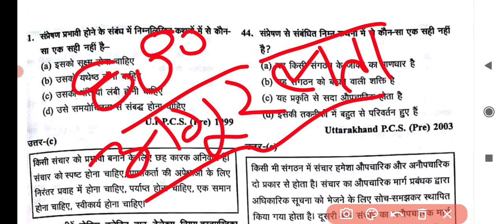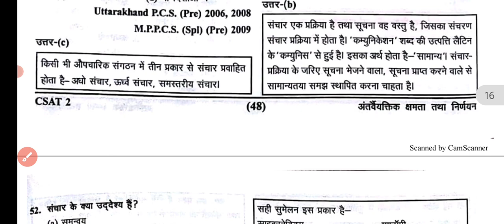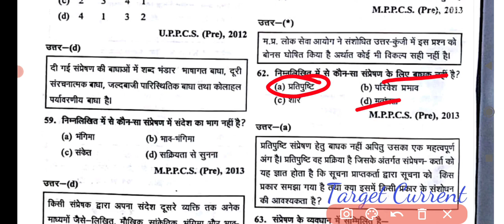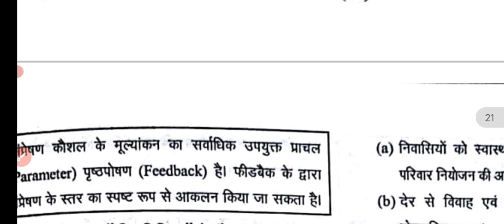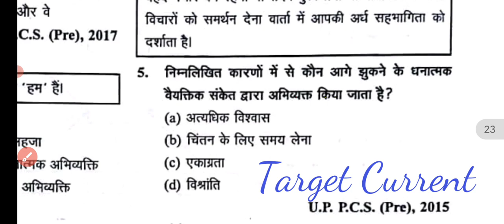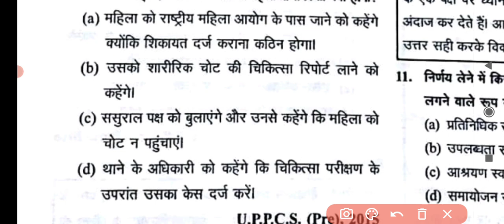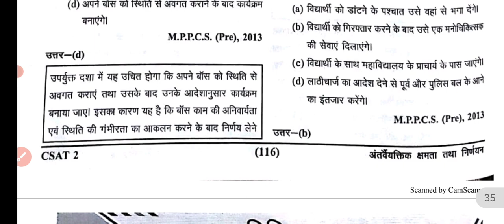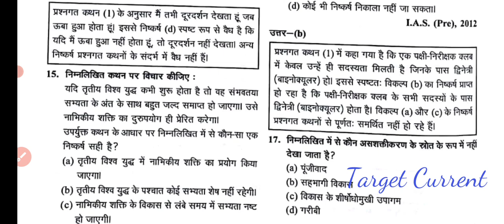संप्रेषण और अंतर वैयक्तिक कौशल |communication and interpersonal skill|uppcs 2023|uppcs csat 2023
आप सभी का सहयोग और सुझाव अपेक्षित है.

🙏🏻धन्यवाद🙏🏻

🎯 पीडीएफ के लिए टेलीग्राम चैनल को जॉइन करें..

🎯 सभी स्टेट पीसीएस में पूछे जाने वाले करंट अफेयर्स के लिए घटना सार का निचोड़ 2022 की प्लेलिस्ट के लिए क्लिक करे...

🎯 बिहार पीसीएस 2023 की प्रारंभिक परीक्षा के लिए घटनाचक्र पूर्वावलोकन की प्लेलिस्ट के लिए क्लिक करे.

🎯 e drishti मैगजीन से 2023 का करंट अफेयर्स.